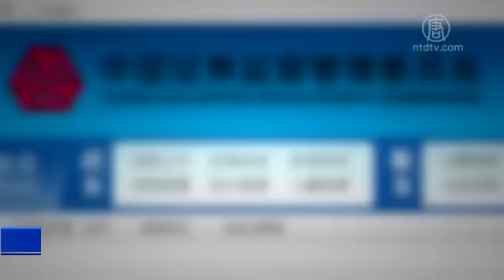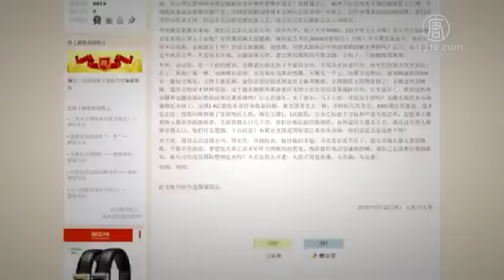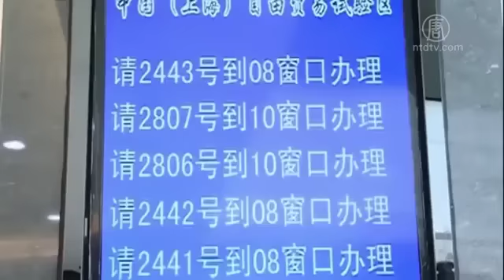中国証券監督が資本市場混乱させる貧困救済新政策を発表【禁聞】 20160921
【新唐人＝米NYに本部を置く中国語衛星TV】【新唐人2016年9月21日】中国証券監督管理委員会（CSRC）はこのほど「脱貧困」新政策を発表し、国内の貧困地区の企業に対し株式上場の条件を和らげることにしました。これについて経済学者は、管理委員会が貧困者救済に参与すれば株式市場を悪化させ、市場からの資金離れを招くことになるとして批判しています。管理委員会がすでに損をしている株投資家に貧困救済させるという論理は理解できないと、非難しています。